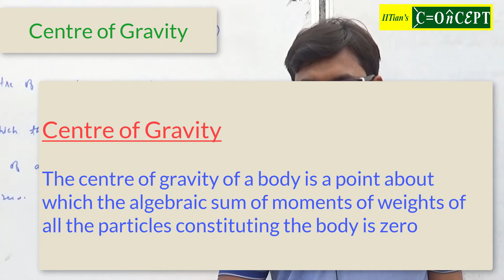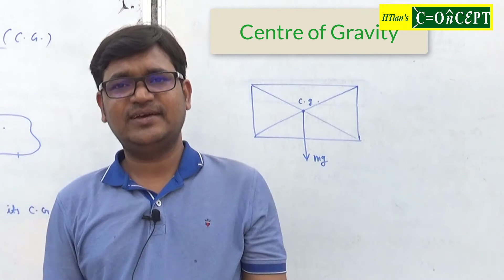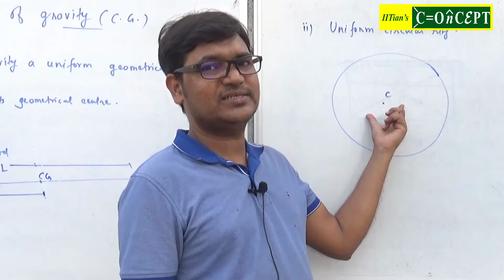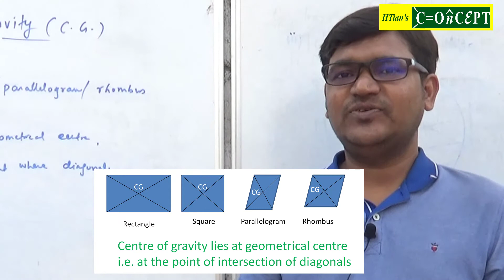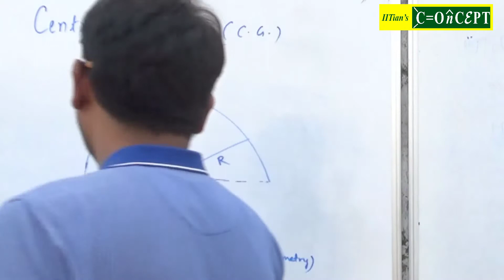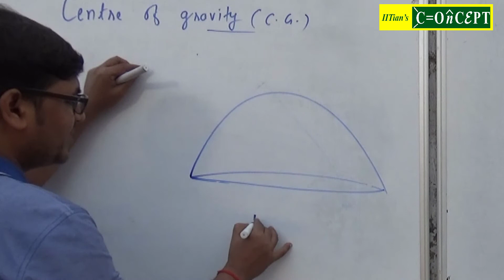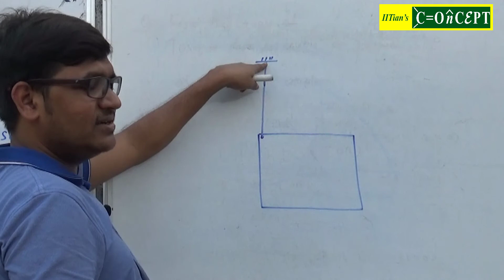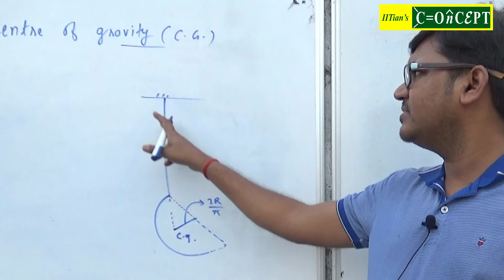Std X| ICSE | Force | Lecture - 4